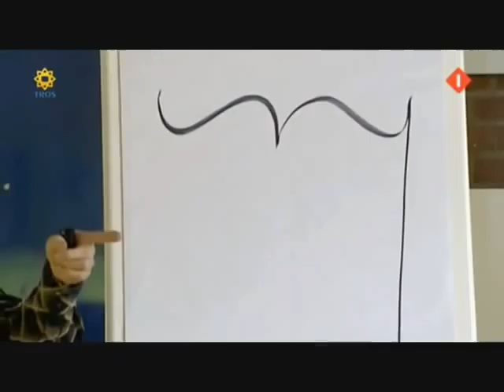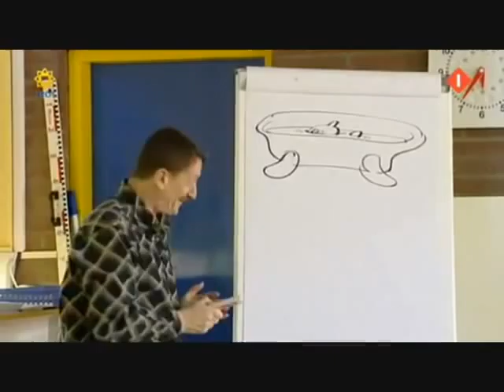Ted van Lieshout op bezoek bij Het Mozaïek